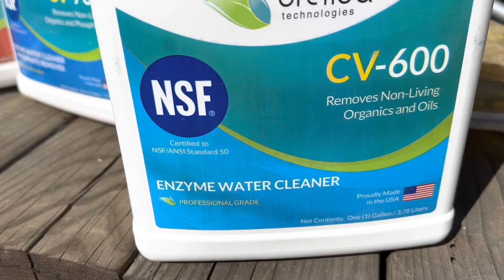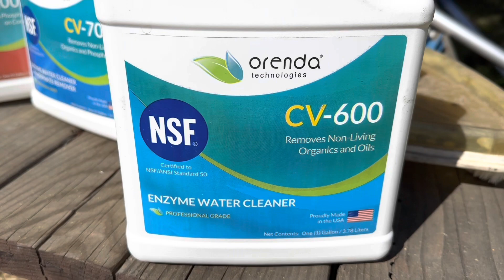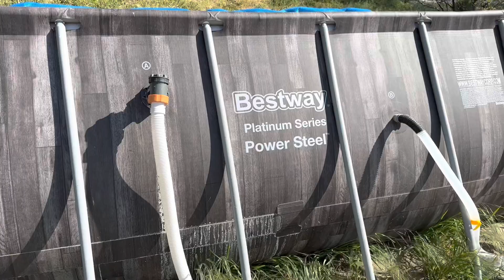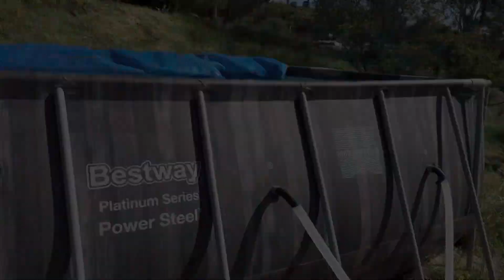Opening Your Above Ground Pool, Southern CA Style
Opening a swimming pool that was never really shut down like they do back East. Here in Southern California they just get neglected for the season and need a little love. Pre-treating with enzymes and phosphate remover before you get started is a must. This is an above ground pool but regular pools can be treated the same way.